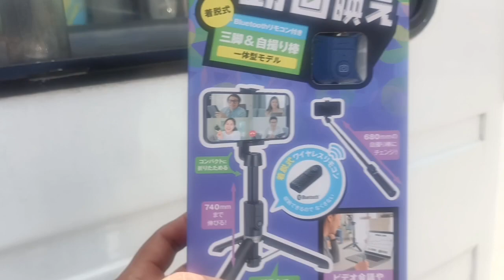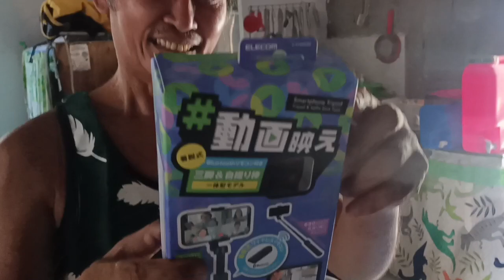balikbayan na sponsor may regalo kay Bobong vlogger.